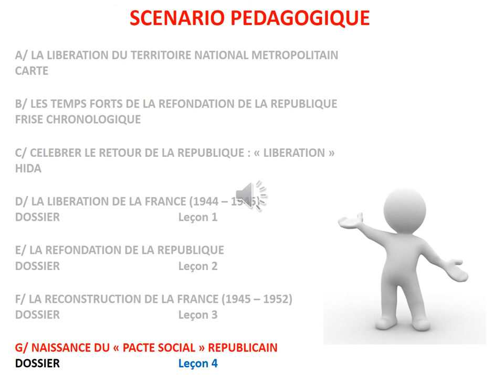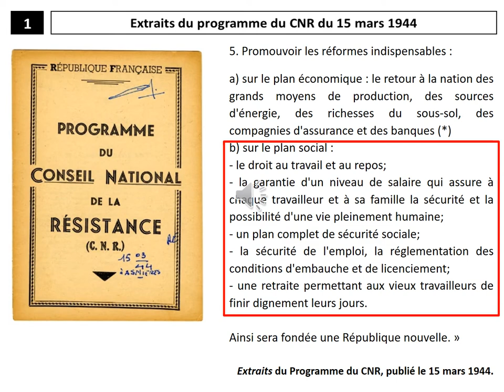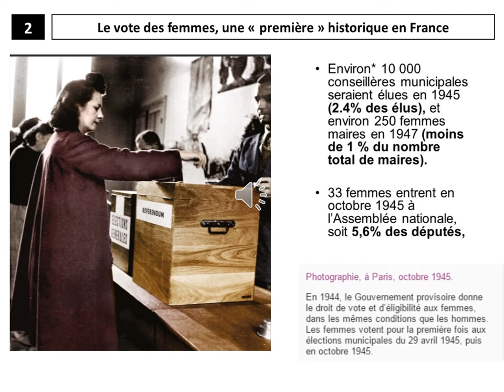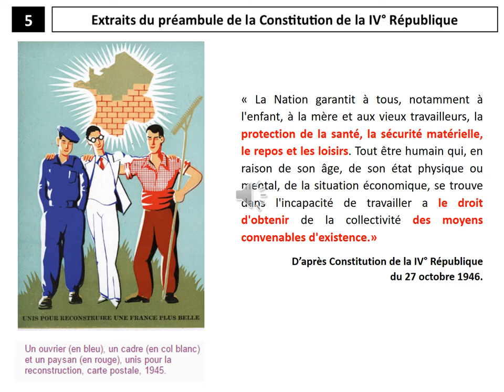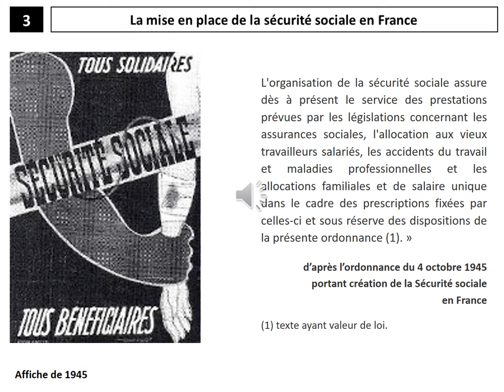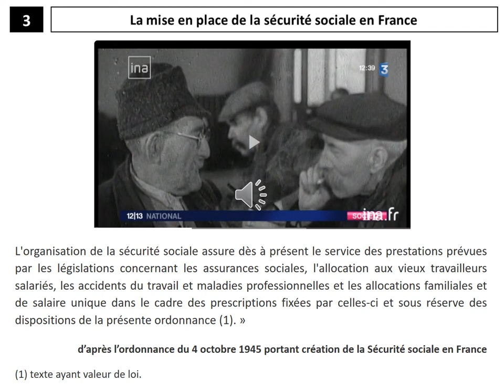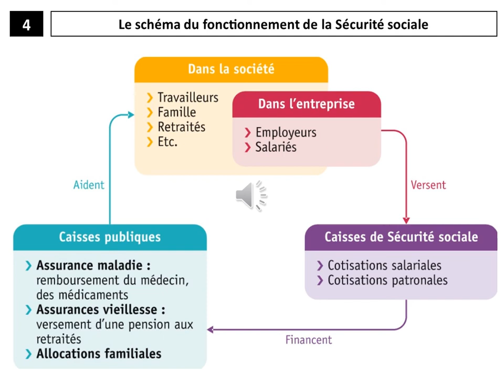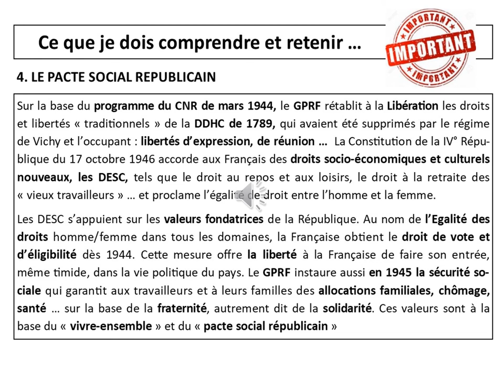7 PACTESOCIAL G 721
HISTOIRE : SEQUENCE 7 : LA REFONDATION DE LA REPUBLIQUE (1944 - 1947)
SEANCE 7 : G/ LE PACTE SOCIAL REPUBLICAIN
DOSSIER
vidéo du cours mise en ligne à destination des élèves des classes de 3EME du collège CHARLOTTE DELBO de TRONGET